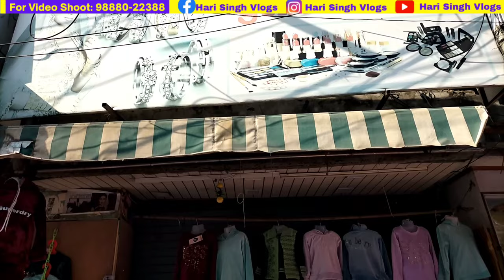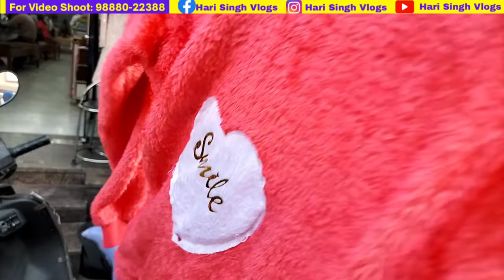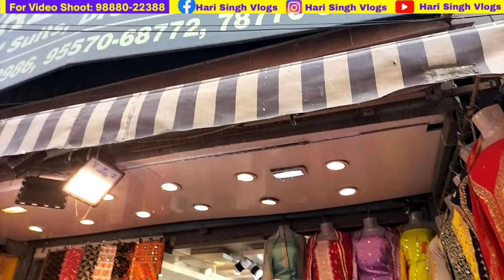ਜੋਤੀ ਚੌਂਕ ਜਲੰਧਰ ਸੱਸਤੀ ਕੱਪੜਾ ਮਾਰਕਿਟ । ਸਰਦੀਆਂ ਦਾ ਕੱਪੜਾ ਖਰੀਦੋ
➡️ Today you can see in this video ਜੋਤੀ ਚੌਂਕ ਜਲੰਧਰ ਸੱਸਤੀ ਕੱਪੜਾ ਮਾਰਕਿਟ । ਸਰਦੀਆਂ ਦਾ ਕੱਪੜਾ ਖ਼ਰੀਦੋ.

Dosto aaj tuc sade channel hari Singh vlogs te winter collection da vlog dekho ge asi phonch chuke han jyoti chowk Jalandhar Cheapest clothes market Raink Bazar. Special winter collection di video lai ke aaye han. Cheapest Clothes Market Jyoti Chowk di location bhagwan valmik chowk Jalandhar hai. Aaj Di winter clothes di variety tuhnau kids winter clothes kids jacket kids sweater kids shoes and caps tuc buy kar sakde ho. Ladies sandals ladies footwear fancy Bally bridal fancy boots ladies punjabi suits winter suits fancy dress girlish top leggings jagging ladies jacket jeans lehnga sari long coat ladies cardigan full sleeve frok suits te artificial jewelry necklace sab Saman cheapest clothes market in Jalandhar to buy kar sakde ho. Friends boy collection ch shirts T-shirts jeans tracksuit pants coat pants mens pullover sweatshirt sweater sports shoes party wear shoes party wear dress gents jacket tuc cheap price te buy kro ji. Ladies long coat gents long coat cheap price te tuhnau mil jaan ge must visit kro Jyoti Chowk Jalandhar.

Household items ch tuc Crockery tea try lunch box kitchen items te hor v bhut sara saman tuhnau etho mil jawe ga oh v very low price te.so dosto tuc es video nu sara watch krna te apne friends nal share v jroor karna. Dhanwad

ਜੋਤੀ ਚੌਂਕ ਜਲੰਧਰ ਸੱਸਤੀ ਕੱਪੜਾ ਮਾਰਕਿਟ । ਸਰਦੀਆਂ ਦਾ ਕੱਪੜਾ ਖਰੀ
Winter clothes market in Jalandhar
Jyoti Chowk Jalandhar wholesale market
Jyoti Chowk Jalandhar sale
Jyoti Chowk Jalandhar sale today
Jyoti Chowk Jalandhar suit market
Jyoti Chowk Jalandhar shoes market
Jyoti Chowk Jalandhar sale Sunday
Jyoti Chowk Jalandhar market
hari singh vlogs
Jyoti Chowk Jalandhar today
Sunday sale market in Punjab
sale market in Jalandhar
wholesale clothes market Jalandhar
ਸਰਦੀਆਂ ਦਾ ਕੱਪੜਾ ਖਰੀਦੋ ਜਲਧੰਰ ਜੋਤੀ ਚੌਂਕ ਚੋਂ